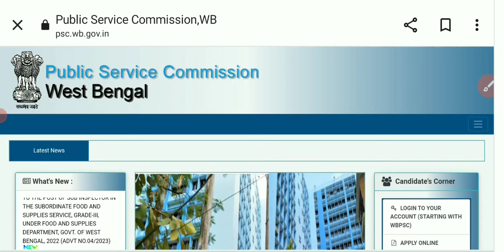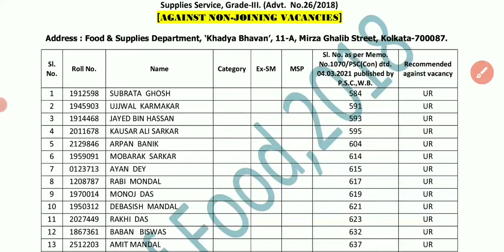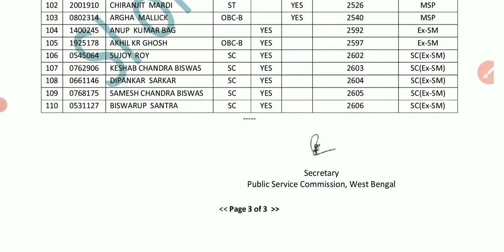🔥Food SI পরীক্ষার রেজাল্ট প্রকাশ|Food SI Result|Food SI Non joining List 2018|Food SI Result 2024